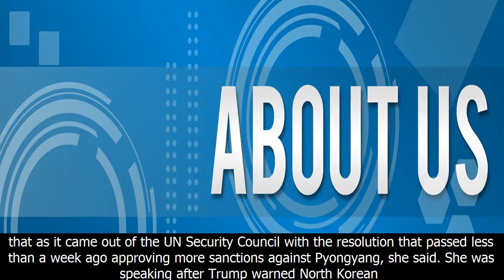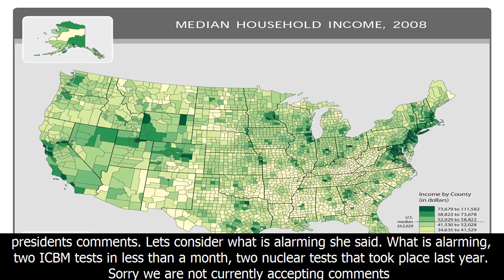Us- 101 pete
Us